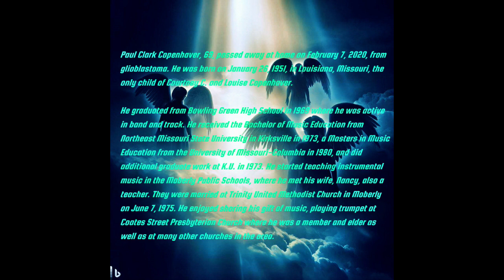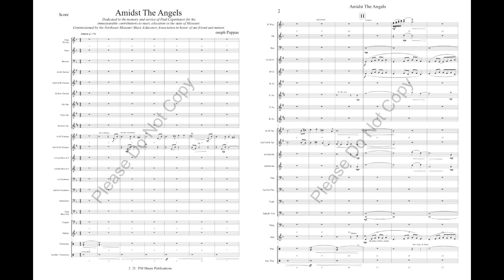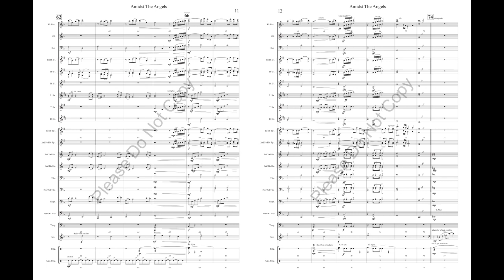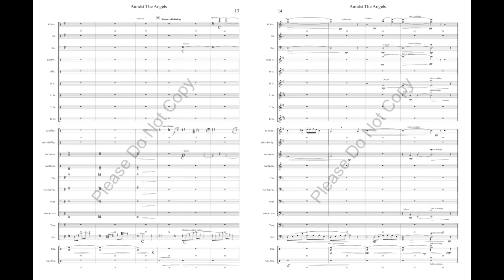Amidst the Angels-Joe Pappas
This is a composition commissioned by the Northest Missouri Music Educators  in memory of Paul Copenhaver.

Paul Clark Copenhaver, 69, passed away at home on February 7, 2020, from glioblastoma. He was born on January 26, 1951, in Louisiana, Missouri, the only child of Courtney C. and Louise Copenhaver.

He graduated from Bowling Green High School in 1969 where he was active in band and track. He received the Bachelor of Music Education from Northeast Missouri State University in Kirksville in 1973, a Masters in Music Education from the University of Missouri-Columbia in 1980, and did additional graduate work at K.U. in 1973. He started teaching instrumental music in the Moberly Public Schools, where he met his wife, Nancy, also a teacher. They were married at Trinity United Methodist Church in Moberly on June 7, 1975. He enjoyed sharing his gift of music, playing trumpet at Coates Street Presbyterian Church where he was a member and elder as well as at many other churches in the area.

Paul was an inpiration to all of his students and colleagues and will be eternally missed by everyone that knew him.